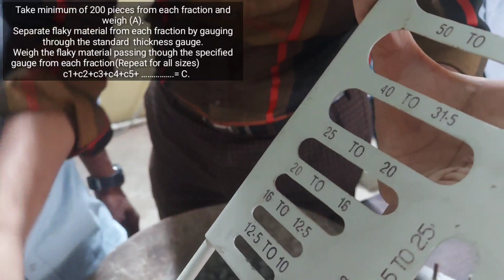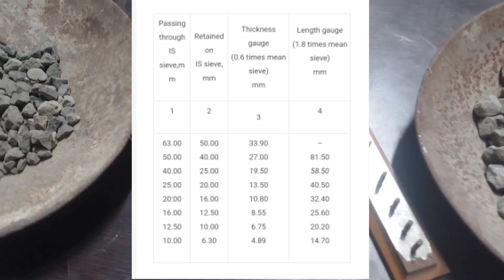Flakiness and Elongation Index Test - Transportation Engineering Lab - Shape Test - Elegant Corner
This video is all about flakiness and elongation index test on Course Aggregate.